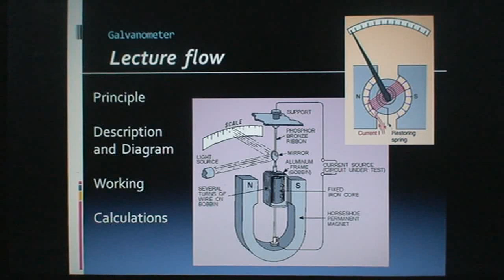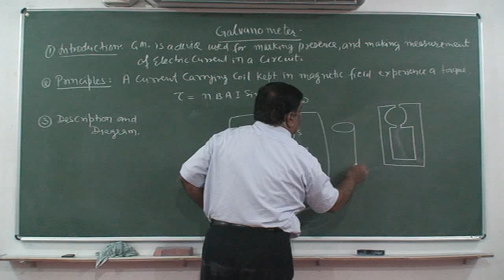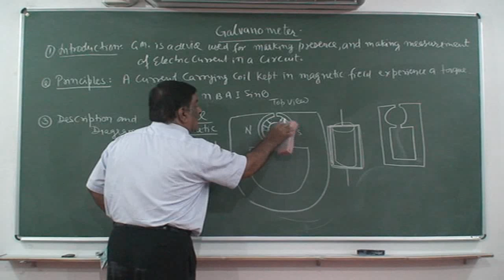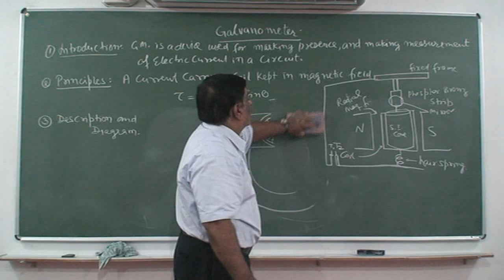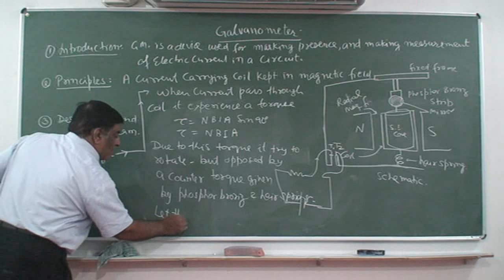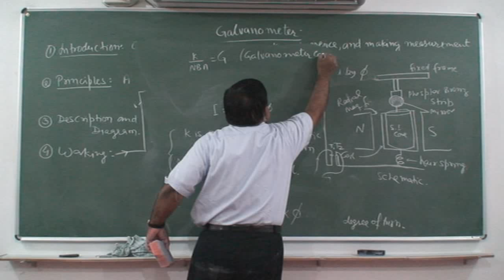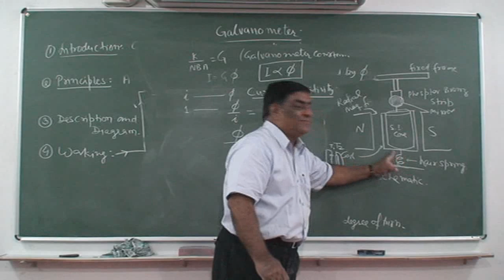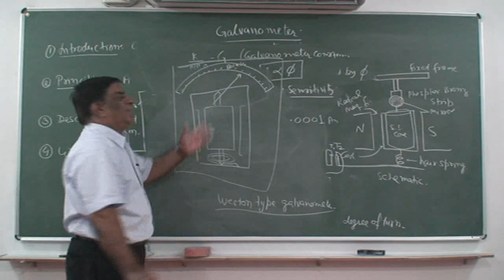XII 43B Galvanometer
Class XII Physics.Chapter Electric current Magnetic effect, Topic : Galvanometer.  Class room lecture by Pradeep Kshetrapal. Language : English (and Hindi